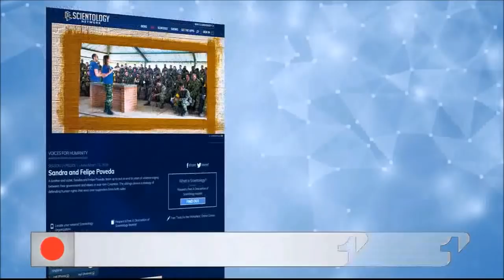Abren investigación contra coronel del Ejército por su relación con la cienciología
Con base en los videos que reveló Noticias Uno, sobre cómo un coronel del Ejército recluta fanáticos para la cienciología dentro de la institución, él está siendo investigado por el Ministerio de Defensa.